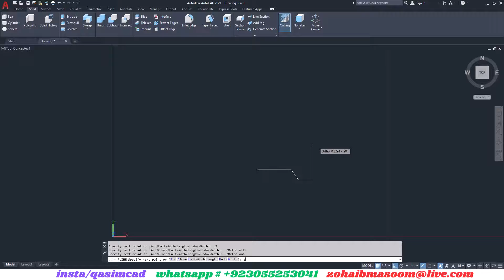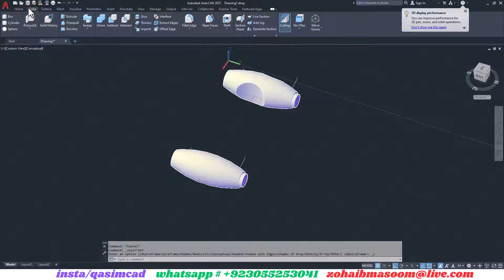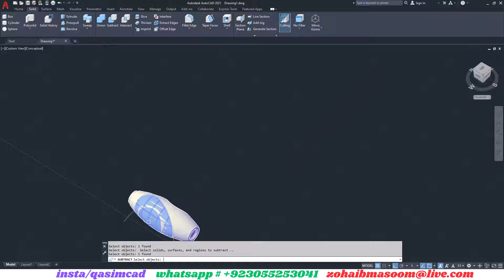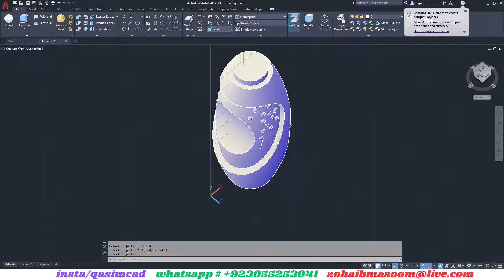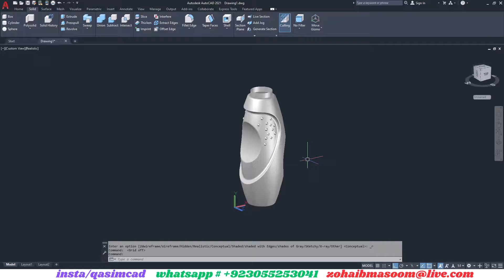how to Draw a Complex Model of a Drinking water bottle in AutoCAD 3D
دروس أوتوكاد من البداية
शुरुआत से ऑटोकैड ट्यूटोरियल
শুরু থেকে অটোক্যাড টিউটোরিয়াল
Tutorial Autocad dari Mula
شروع سے آٹوکیڈ سبق
Учебники по Autocad с самого начала
Tutoriales de Autocad desde el principio
Tutorial Autocad dari Awal
AutoCAD 教程从头开始
آموزش اتوکد از ابتدا
Mga Tutorial sa Autocad mula sa Simula